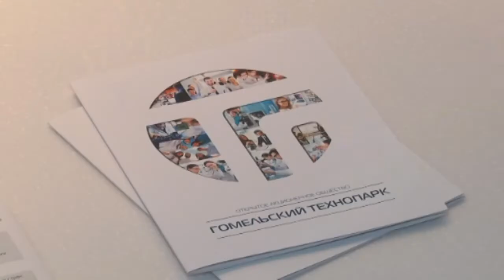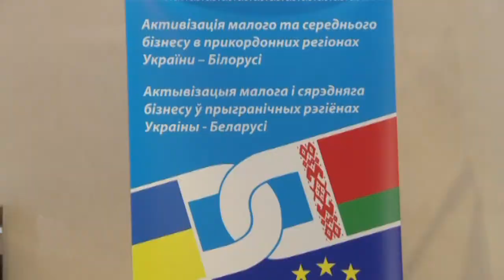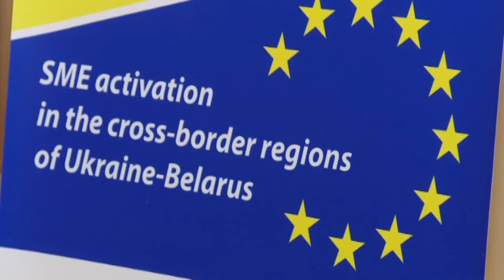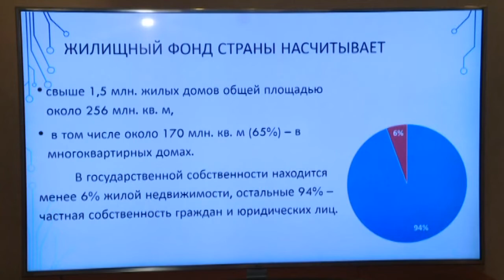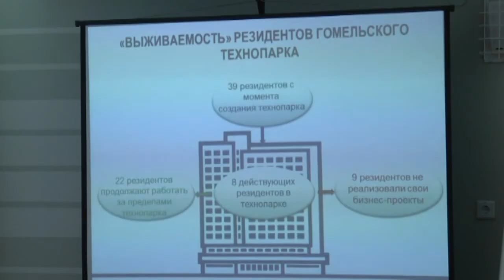Проект «Активизация малого и среднего бизнеса в приграничных районах Украины-Беларуси»